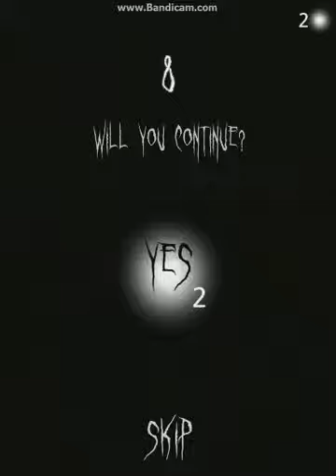The Maze #1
A Maze Horror Game